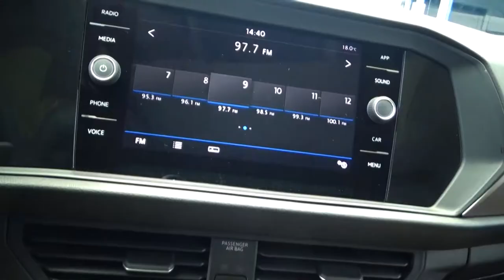Volkswagen / Jetta / 2019 - 2257